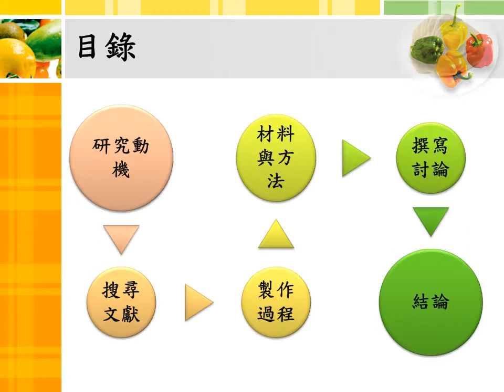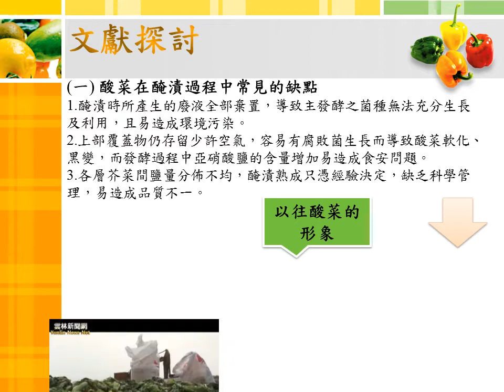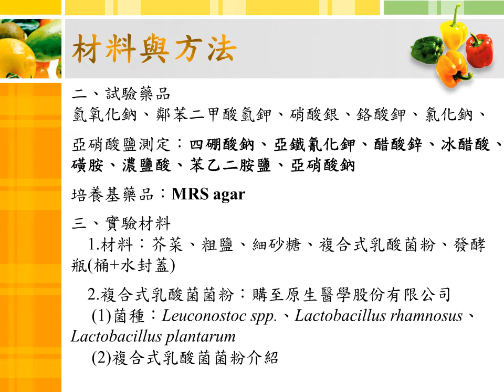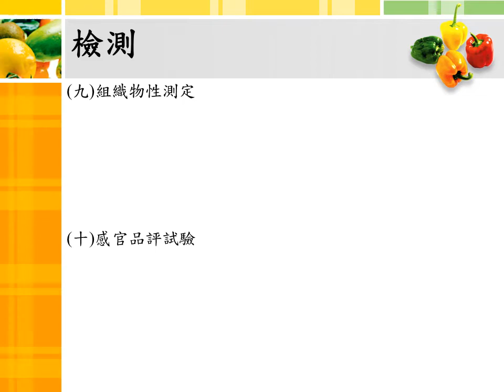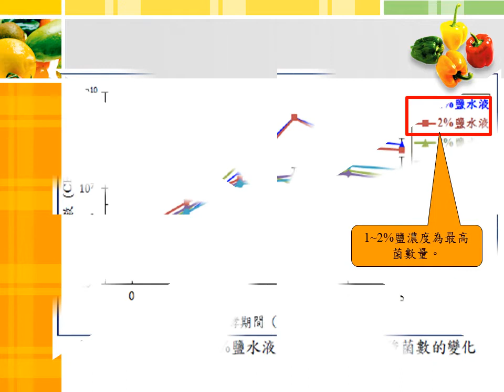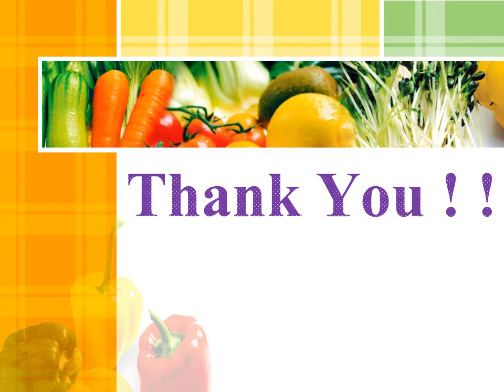106第二名_食品群_國立北門高級農工職業學校_「鹽」減意賅─低鹽免洗酸菜開發之探討